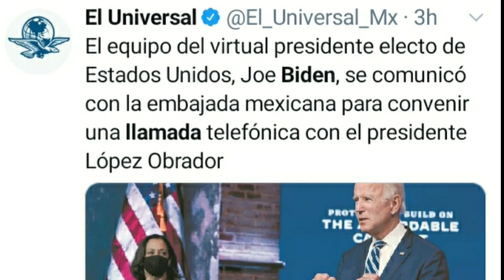Joe BIDEN quiere hablar pero AMLO responde que MÉXICO no es PELELE de ningun gobierno extranjero